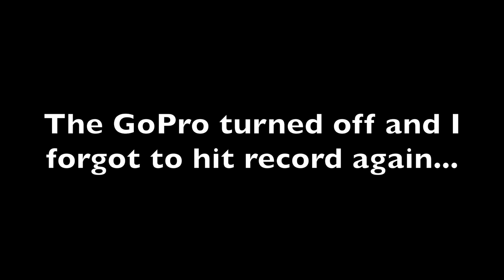Catching ROCKFISH In The Shallows! (Chesapeake Bay Kayak Fishing)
Summer has arrived and so have the fish in the Chesapeake Bay. Most of the rockfish in the middle sections of the Bay have been hanging out inside the rivers. On this trip I take my kayak to the West River to hit the shallows in search of our striped friends. It didn't take long before I found some willing to hit topwater. In the video I show you all what to look for when fishing the shallows for rockfish.